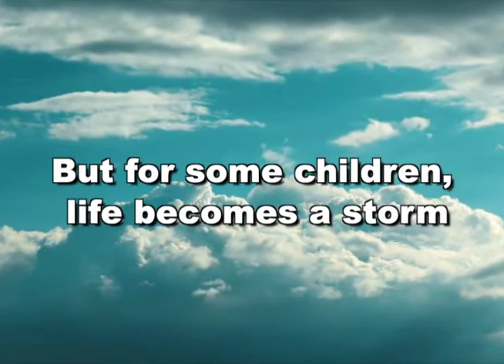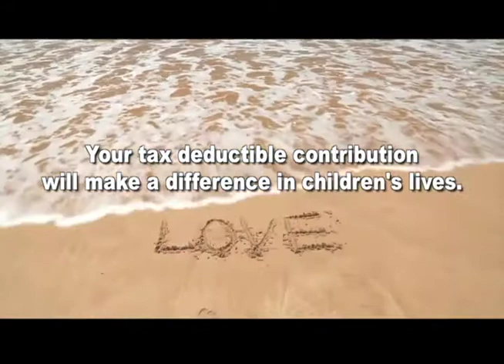Create lasting change TODAY for a child and their family when you donate to ATTACh programs.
So many children and youth are innocent victims. Some are born with severe or debilitating health and intellectual disabilities, while others may live in environments where they have witnessed or experienced sexual assault, child maltreatment, neglect, family violence, community violence, illness or death in the family, school violence, or natural disasters.

Trauma impacts these children both physically and psychologically. If untreated, it increases their risks for physical and mental health issues, impacts their social and emotional development, decreases their academic success, lessens their ability to form healthy relationships which includes bonding with parents.

The Association for Training on Trauma and Attachment in Children (ATTACh) educates and trains parents, occupational therapists, mental health, and other professionals who to help children cope and manage the effects of trauma and most of all, help them heal.

Currently, ATTACh is only able to refer ONE out of every FIVE requests from families in need to trauma and attachment-trained professionals.

We aim to increase our capacity to inform, educate and train these highly requested professionals whose expertise is vital to the care and treatment of some of our most ill and vulnerable children. When professionals are trained by ATTACh and leading industry experts, we help to connect and refer them to children and families who need their help.

Support ATTACh today. Help heal children and families.